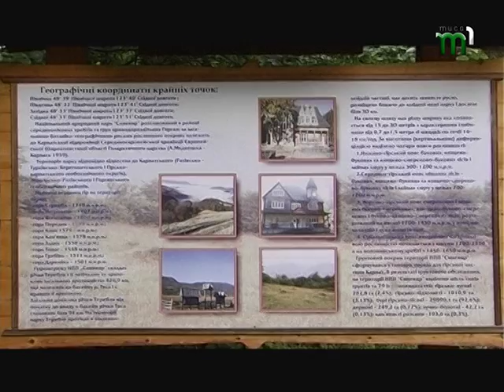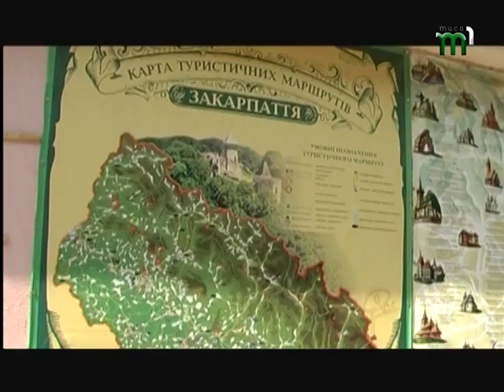Хороші новини (01.10.17)